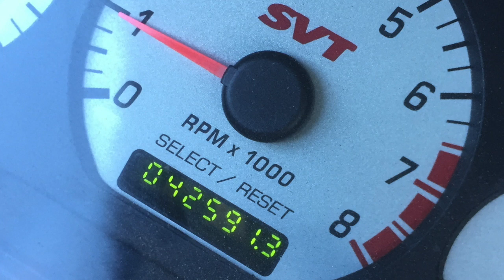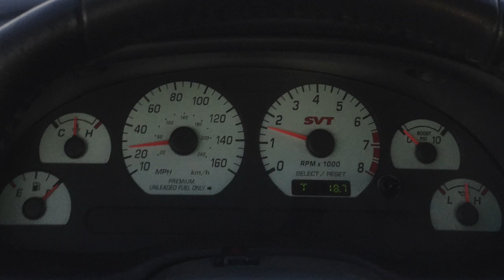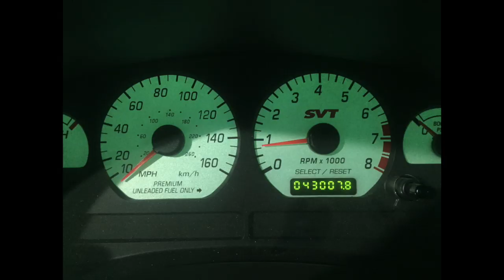Getting my 03 cobra 10th Anniversary: Story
This video is about Getting my cobra